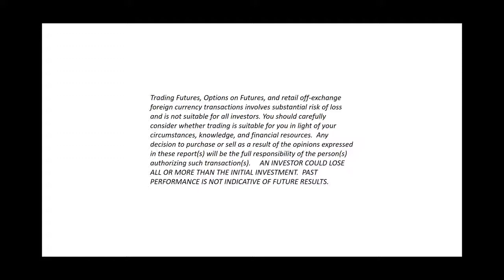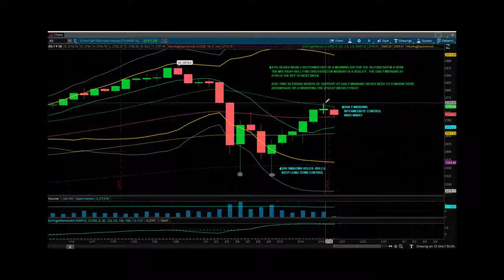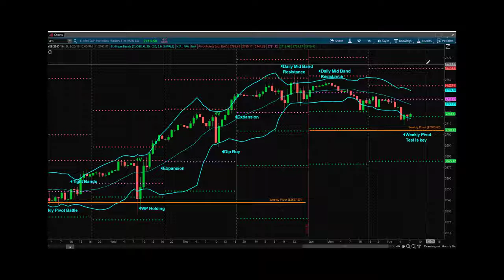Princetontrader Futures Trading Education S&P Futures Webcast February 20, 2018